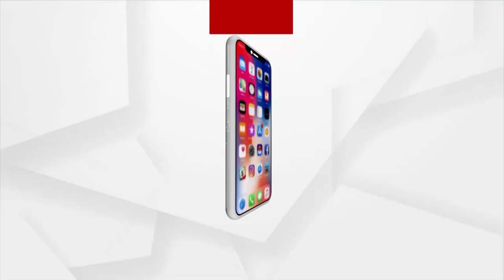Basanti Durga Puja Celebrated In Athagarh | Argus News